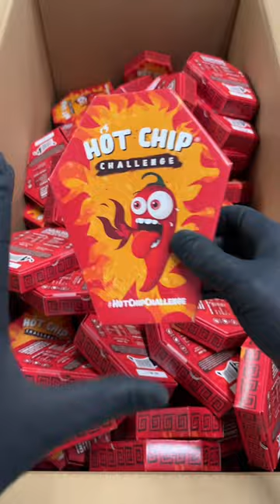Antwort auf @Jenny 🦋 vielen vielen Dank 🫶🍭